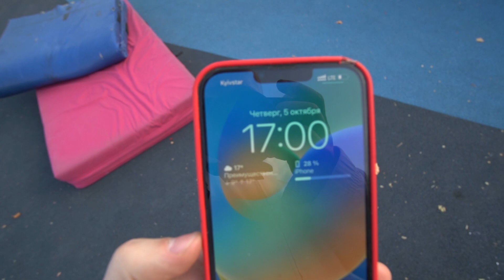Street Parkour Trainings | Остання порція тепла(ну точно остання)